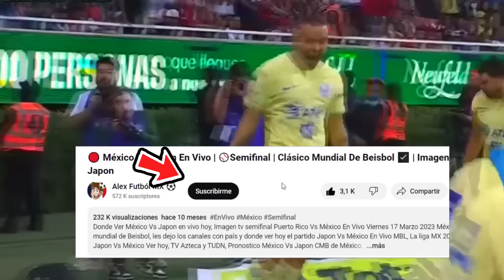🔴 EN VIVO: America Vs New England R |✅Concachampions 2024 | Fox Sports | Ame Vs New En Vivo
Ver,Ver America Vs New England R En Vivo hoy, el martes 13 de febrero. Donde ver America Vs New England R Concachampions cuartos de final 2022, en que canal ver, hora, día, en vivo les dejo los canales con país y donde ver hoy el partido America Vs New England R, en vivo Concachampions, America Vs New England R, previas al partido, chivas vs america, en vivo, fox sports america vs new england, Cuando Juega America Vs New England

america vs new england r en vivo Donde ver america vs new england En Vivo martes 13 de febrero. america vs new england r, les dejo los canales con país y donde ver hoy el partido america vs new england r En Vivo, Concachampions 2023, america vs new england, Pronostico america vs new england cuartos de final por la señal de fox sports o fox sports 2.

cuando juega america vs new england ?
america vs new england fox sports

america vs new england revolution Cuartos de final
america vs new england revolution cuando juega
america vs new england revolution en vivo
america vs new england revolution en vivo fox sports
america vs new england revolution por tudn
america vs. new england futbol picante
donde ver america vs. new england hoy
ver el partido america vs. new england